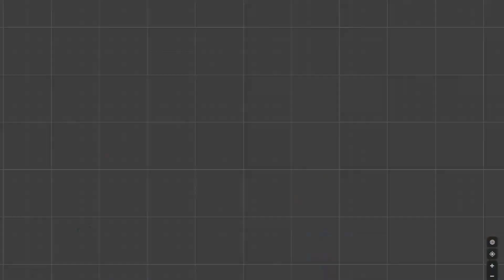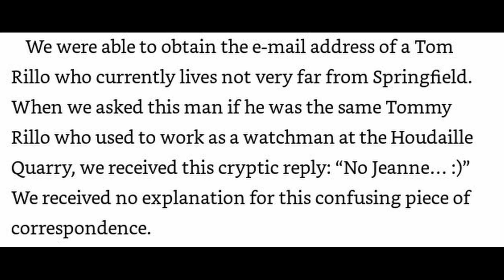Dziwna sprawa Jeannette De Palmy | Aneks kryminalny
Robiąc zakupy w sklepie Tania Książka poprzez ten link, możesz okazać wsparcie dla kanału

Powyższy link jest linkiem afiliacyjnym.  Niewielki procent ze sprzedaży trafia do mnie.

Moran Mark, Pollack Jessie, 2015, Death on the Devil's Teeth: The Strange Murder That Shocked Suburban New Jersey